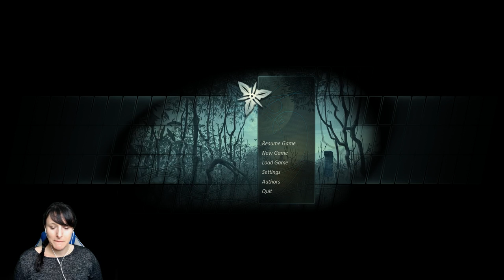CRADLE - Sci-Fi Puzzle Game (STREAM)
A sci-fi exploration game set in year 2076, Mongolia. You wake up in a yurt amidst the boundless steppes. You neither remember your name, nor are aware of how long you had slept. Who are you? Who is this mechanical girl sitting on the table and what is the number she has on her chest? Nearby there towers the dome of a neglected entertainment park. How did it appear in these desert lands? What has happened here? Look around and try to sort things out. You are to begin on a peculiar and a touching story.

“Smart, subtle and sinister, Cradle is a wonderful work of science fiction that doesn’t quite fit inside the space Flying Cafe have designed for it.”
Rock,Paper,Shotgun

♫Want to know where I get my music from? Check out Epidemic!♫